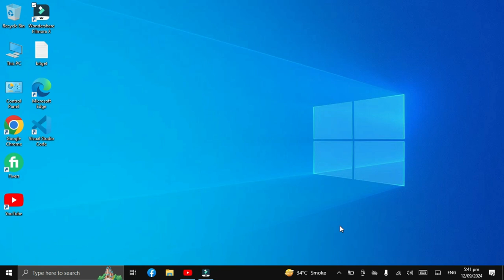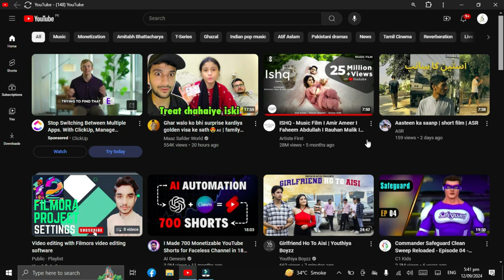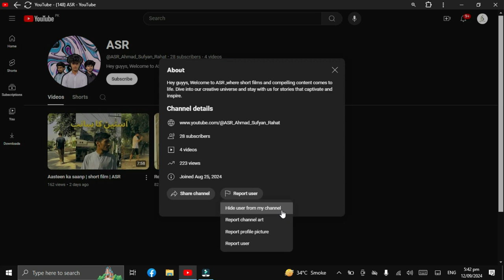How to block channel on YouTube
Learn how to block channels on Youtube in 2024  in just a few simple steps.

Maybe you want to know how to block certain channels because you don’t like the content or you want to know how to block a channel commenting on your videos. In this simple tutorial, I will explain the process from start to finish, including how to block inappropriate content on Youtube

In this comprehensive tutorial, you'll learn effective and straightforward methods to block channels on YouTube effortlessly, both on desktop and mobile devices. From understanding the simple steps to efficiently block.

YouTube channels to discovering how to block certain channels with ease, we've got you covered. Plus, explore efficient techniques for blocking YouTube users to customize your viewing experience.

Whether you're seeking to manage unwanted content or tailor your YouTube feed, this guide will walk you through the process.

How to block YouTube channels on 2022 - Quick & easy